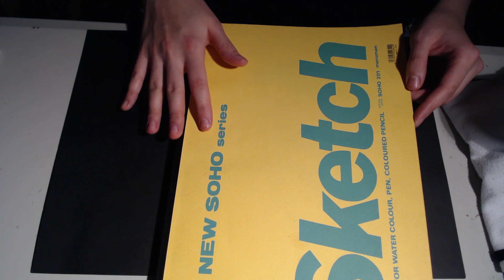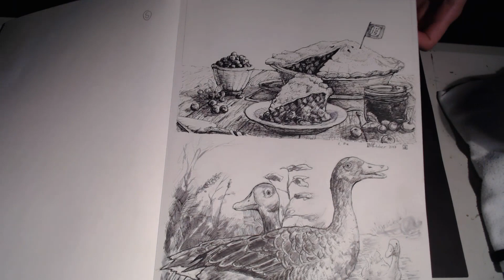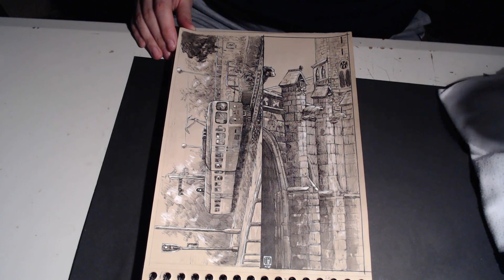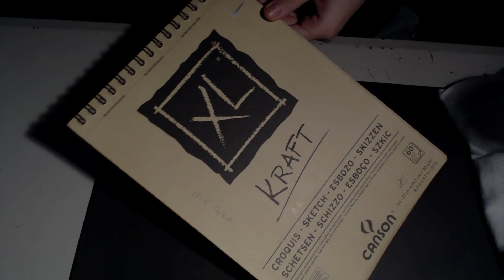Adventi ASMR - Tradícionális rajzok (December 08.)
Sziasztok! Ebben a videóban Párom Tradícionális rajzaiból mutatok be párat azok közül, amit a 2017-es "Inktober" Deviant Art által hirdetett kihívás keretein belül rajzolt meg, még az októberi hónapban.:)

*** Ha szeretnéd támogatni az ASMR munkásságom ***